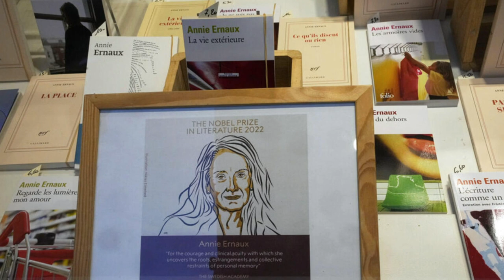France's Annie Ernaux on women writers • RFI English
French writer Annie Ernaux said she hoped that her Nobel Prize was "a sign of hope for all female writers", who "have not yet gained legitimacy as producers of written works". She made the comment in a lecture ahead of the official ceremony on Saturday in Sweden. Ernaux is the first French woman – and the 17th woman overall – to win the prestigious literature prize since it was first awarded in 1901.